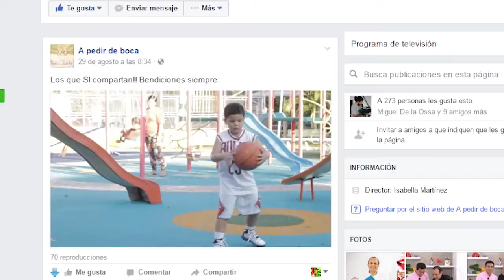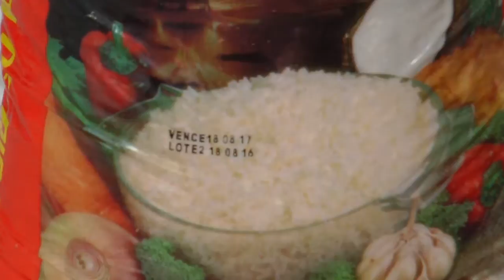A PEDIR DE BOCA 25 DE OCTUBRE DE 2016